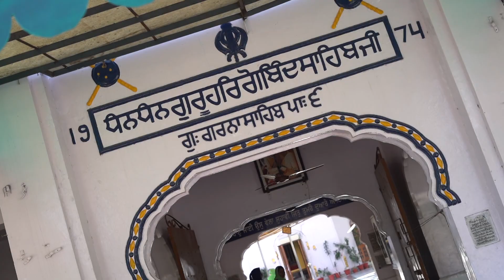Wedding Highlights Ranbir Weds Kamaljit KhalsaClassicPhotography M: 9815899416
Wedding Highlights Ranbir Weds Kamaljit
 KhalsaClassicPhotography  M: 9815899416